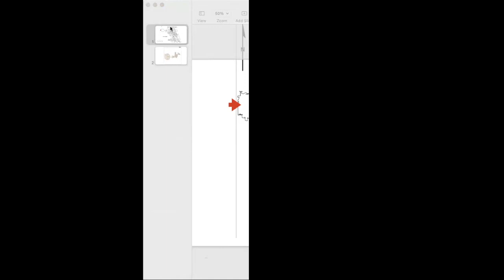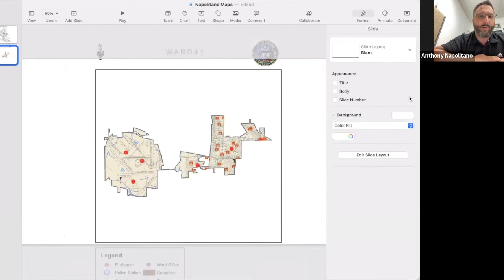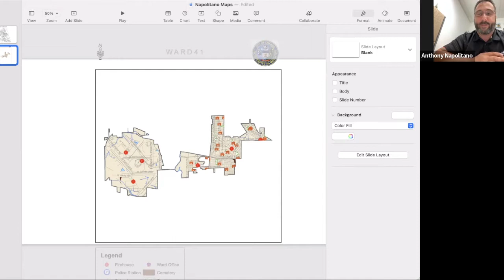Zooming with Alderman Napolitano (Ward 41)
Alderpersons, though elected by ward, represent all of us in setting the policies and passing the ordinances that impact all Chicagoans. We invite you to watch our interview with Alderperson Anthony V. Napolitano of the 41st Ward.